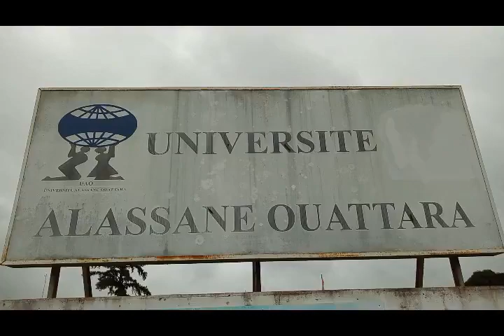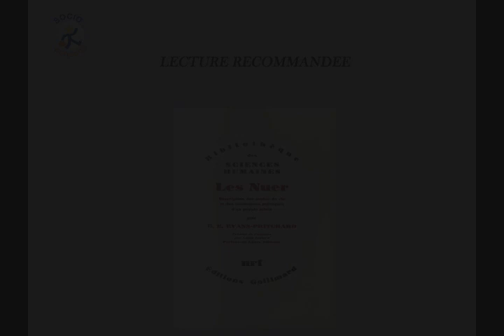Organisation sociale et politique des sociétés segmentaires: L'exemple des Nuers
Les sociétés segmentaires sont des sociétés sans pouvoir centralisé ! Si ces sociétés n'ont pas de chef, de gouvernement, comment sont elle régulées ? Comment sont elles organisé ? Les réponses dans cette vidéo.

xxx